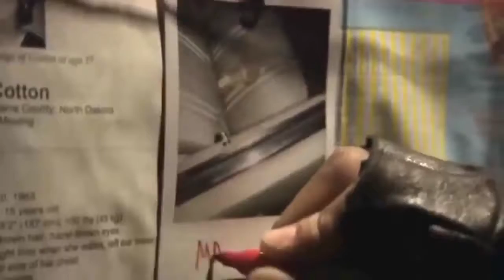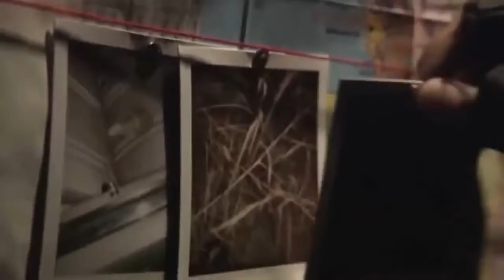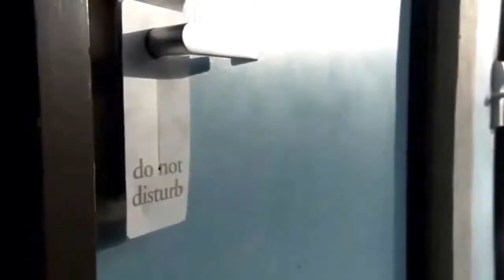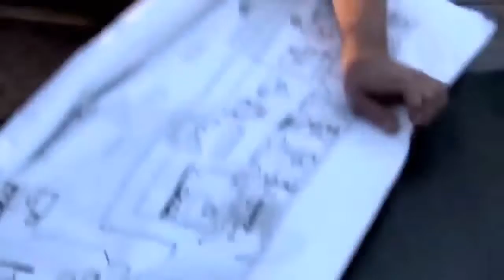✬Dead Heist 2015✬Lifetime Moies✬New Release Movie part1✬